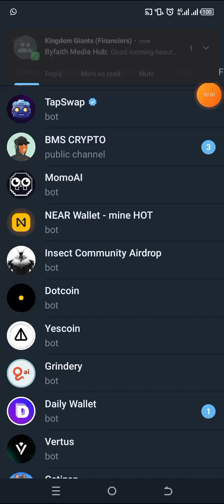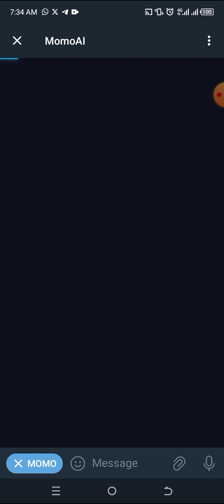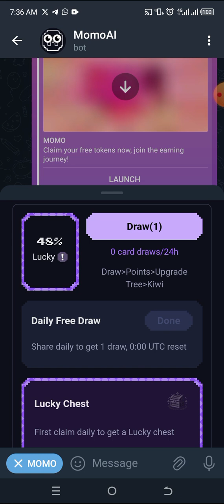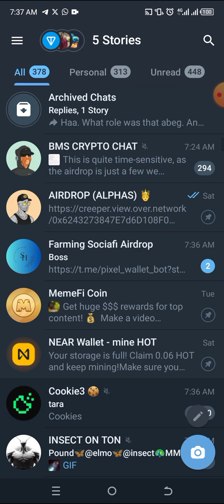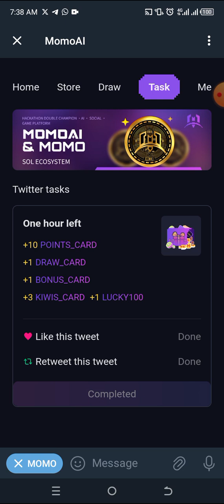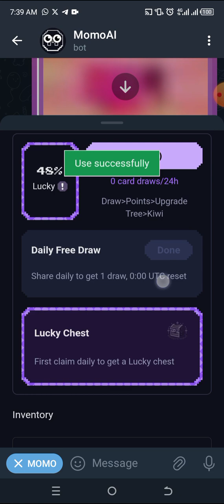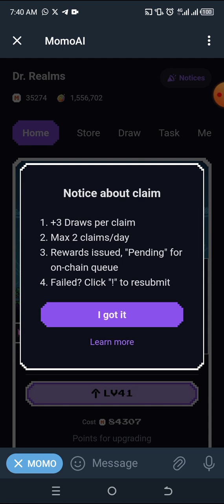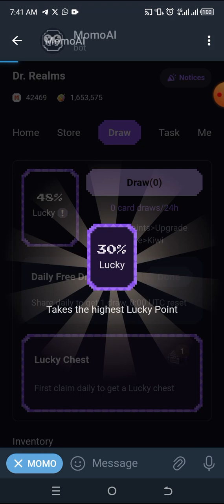MOMO_AI how to scale up your points on momoAI app.